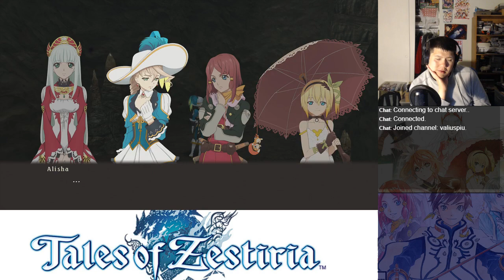Let's Play Tales of Zestiria: Alisha DLC Part 5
This is DLC for Tales of Zestiria starring the character Alisha.  Due to the short nature of this DLC side story, not titles will be used.